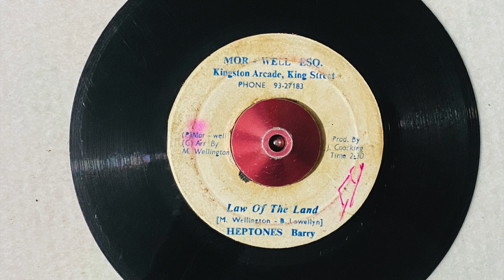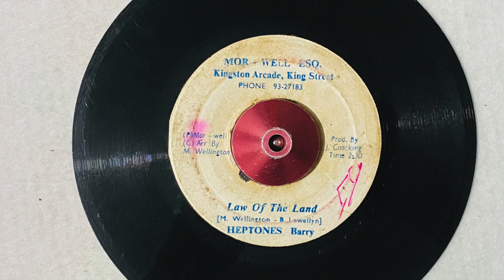Heptones Barry - Law of the land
7" Morwell Esq. 197x
from Bandit Dubwise collection